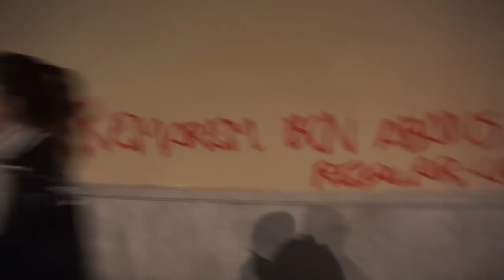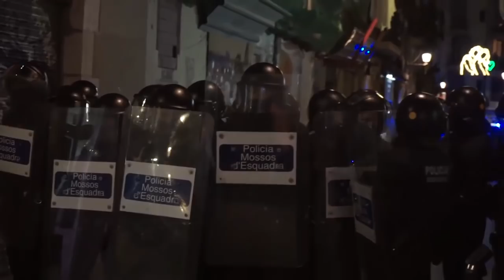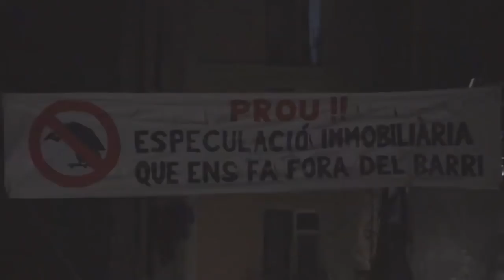Cárregues policials al Raval durant la ManiOkupa [Contrainfos]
Barcelona 1/12/2018.- Manifestació del moviment d'okupació a Barcelona, amb càrregues policials pels carrers del Raval.